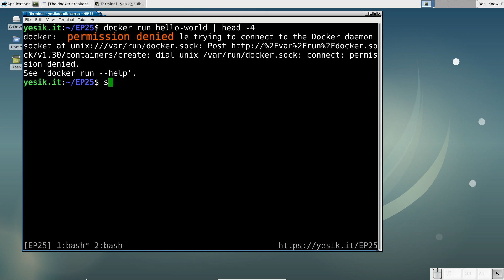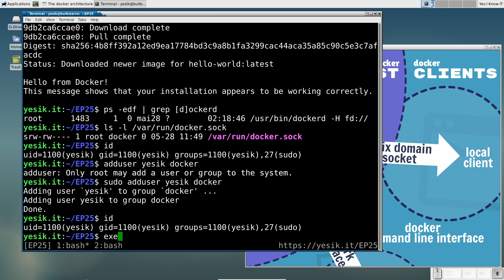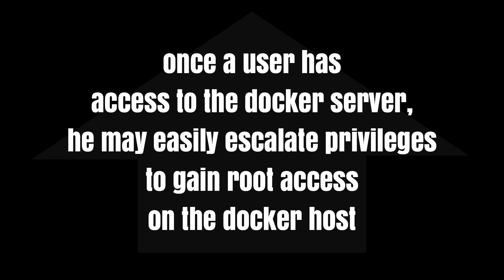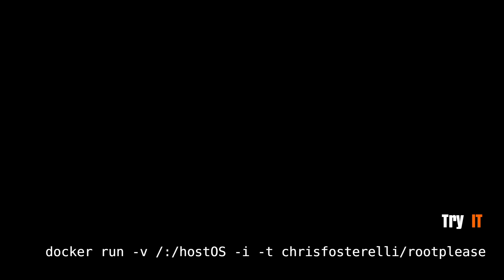How to Send Commands to the Docker Daemon without Using Sudo? Yes, I Know IT! Ep 25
Links, time markers and a ton more in the description below. ▼

HOW TO SEND COMMANDS TO THE DOCKER DAEMON WITHOUT USING SUDO
If you’ve followed my previous Docker videos, you know you have to prefix each docker command by sudo--unless of course if you are directly running your shell as root. Pfff! It’s so boooring to type those five extra characters before each command…​

Joke aside, let’s think about the problem: Docker is using a client-server architecture. No doubt dockerd, the Docker server, is a privileged process that must be run as root. But what about the docker command line client? Why does it require elevated privileges? Why can’t an ordinary unprivileged user send commands to the Docker server? Well, actually (s)he can, and that only requires a tiny change of the user account configuration:

However, if we may do it, that does not necessarily mean we should do it. So, in that video, you will learn a little bit more about the Docker architecture. And most important, I will mention the potential security issues that may arise if you allow an untrusted user to interact directly with the Docker engine. That way, you will have all the keys in your hands to choose if you want to do that or not (hint: you probably do not want to do that in production).

This video is related to my Docker series If you are very new to containers, I may suggest watching the following two videos first

▶ What is Virtualization notably showing the difference between virtual machines and containers
▶ How to install Docker on Debian/Ubuntu/CentOS for the basic setup of Docker on your system

TIME LINKS
If you don’t have the time to watch the video entirely, here are few links to jump directly to the section that interests you the most:

SHARE TO HELP ME REACH MY NEXT YOUTUBE MILESTONE!
It’s a lot of work to maintain this channel, and the only thing I can take joy in from what I do is seeing more subscribers and the channel growing. That’s why I’m asking you to recommend and share the following links on your favorite social media and websites. Thanks!